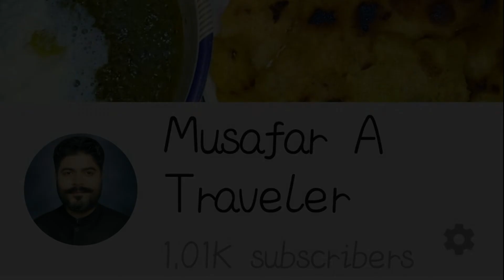How To Get Complete 1 k Subscribers | Thanks Viewers | New YouTubers Guide lines | Love you Viewers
آپ سب کا بے حد شکریہ
آپ نے میرے چینل کو سپورٹ کیا مجھے آپ کی مزید سپورٹ کی ضرورت ہے
شاد آباد رہیں آمین
محبتیں اور آسانیاں تقسیم کریں شکریہ

Traveler